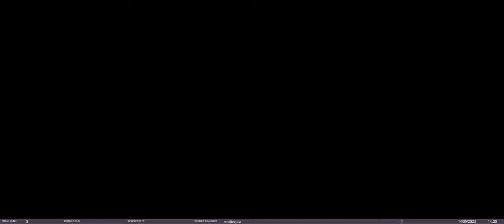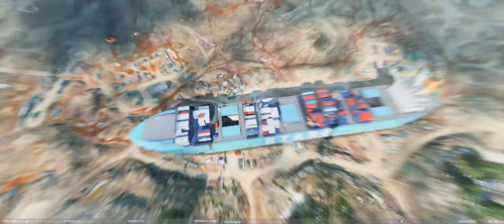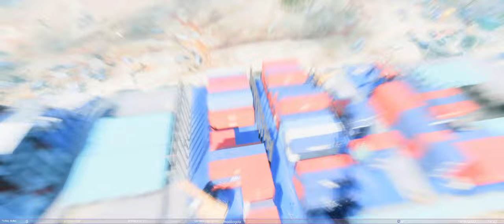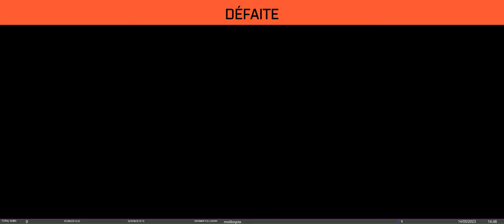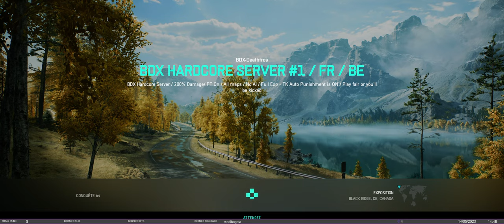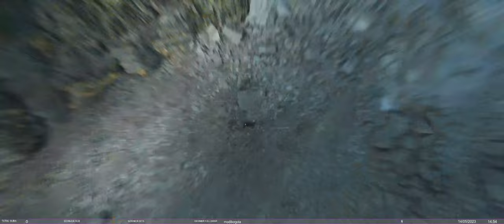Battlefield 2042 : S4E05